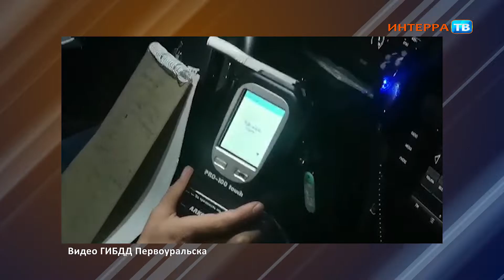За 3 дня рейдов на первоуральских дорогах выявили 9 пьяных водителей и 4 - вовсе без прав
В ГИБДД Первоуральска подвели итоги профилактического мероприятия «Безопасная дорога», оно проходило с 21 по 23 октября в Свердловской области, в том числе и на территории городского округа Первоуральск. Целью было пресечение правонарушений, связанных с управлением транспортными средствами нетрезвыми водителями, а также лишёнными права управления либо не имеющими такого права.

В итоге за 3 дня рейдов выявлено 158 нарушений Правил дорожного движения. Как сообщили в ГИБДД, два водителя находились за рулём, не имея специального права управления транспортным средством, ещё двое были ранее лишены прав, а 9 водителей были пьяны. В числе этих нарушителей оказалась и одна женщина.

ГИБДД Первоуральска напоминает, что управление транспортным средством водителем, находящимся в состоянии опьянения, либо передача управления транспортным средством лицу, находящемуся в состоянии опьянения, влечет наложение штрафа в размере 30 000 рублей с лишением права управления транспортными средствами на срок до двух лет.